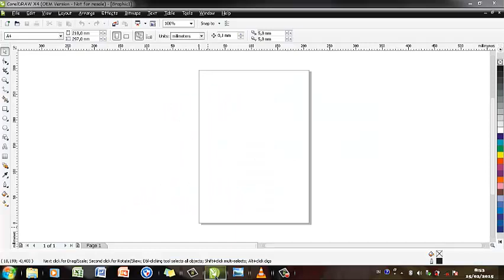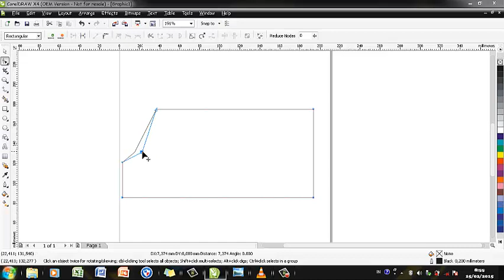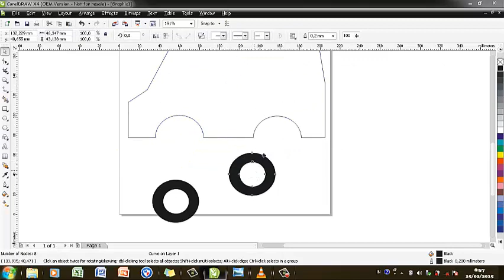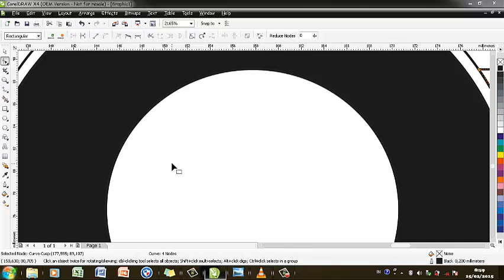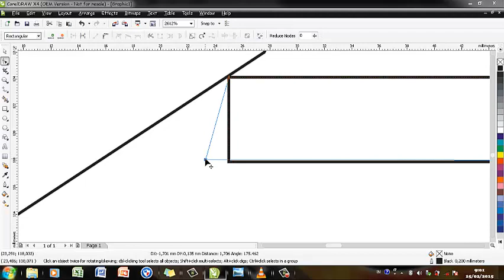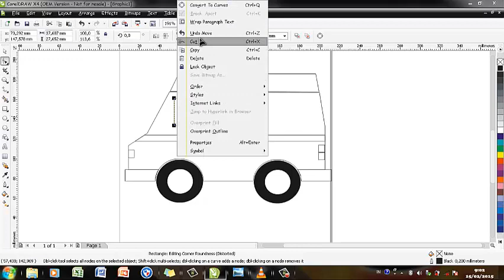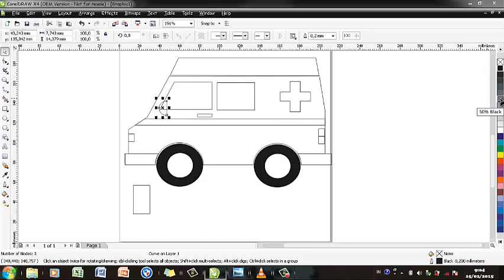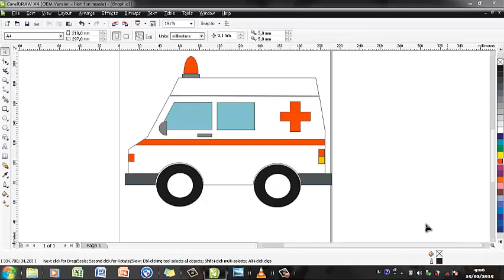Tutorial Membuat Animasi Ambulan di Corel Draw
Tutorial membuat design animasi ambulance dengan aplikasi Corel Draw.